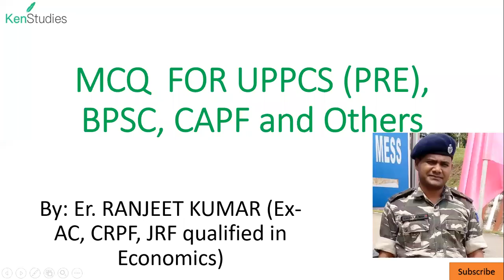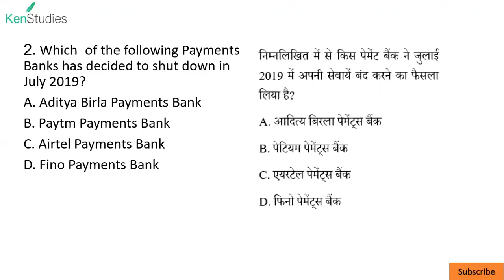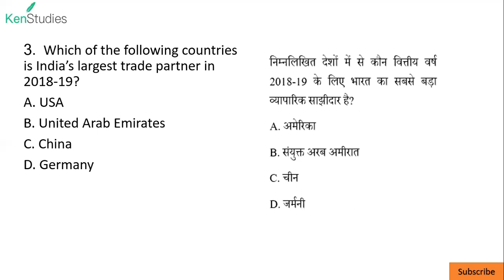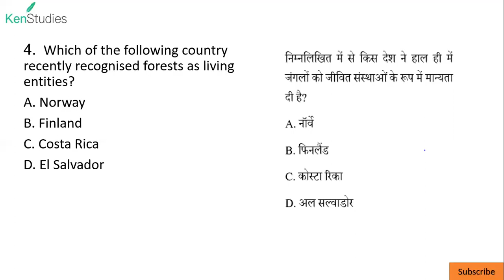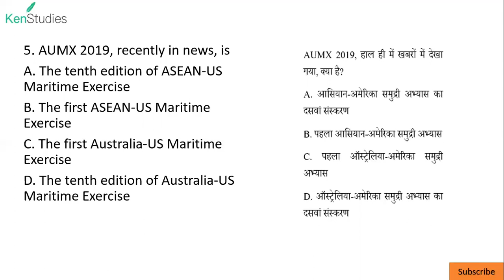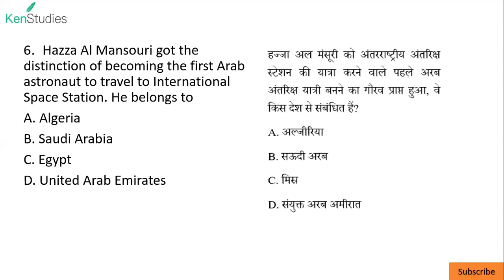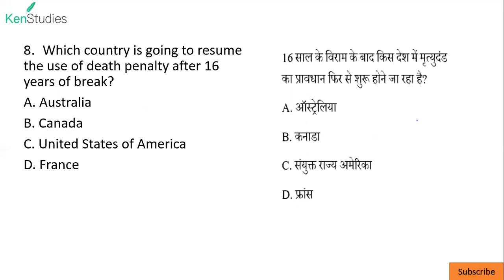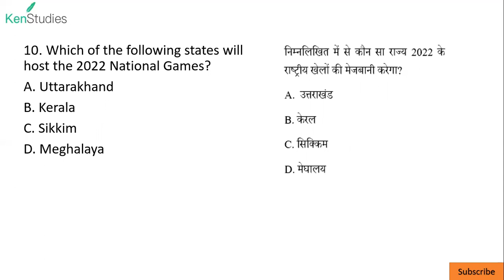MCQ 5 Current Affairs 4th November for UPPCS, CAPF(AC), BPSC and others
MCQ on History useful for Different examinations like CAPF(AC), UPPCS, BPSC and other one day examinations. ..For Test Series of UPPCS Pre 2019 please First test free for all.